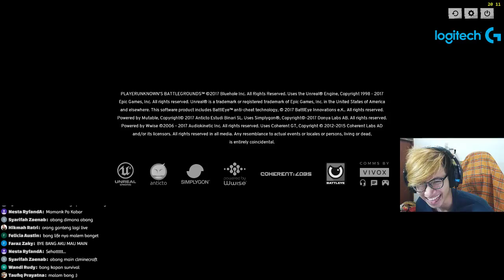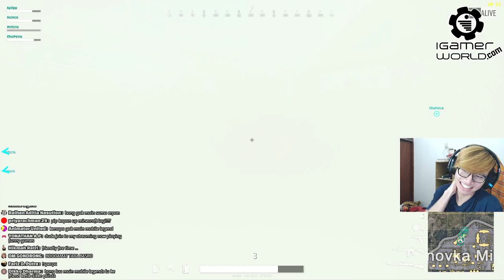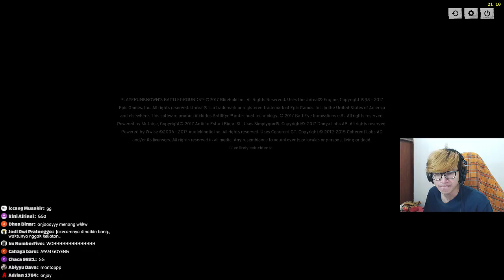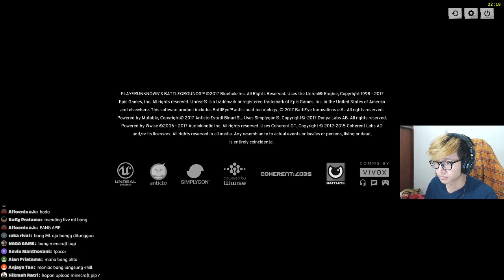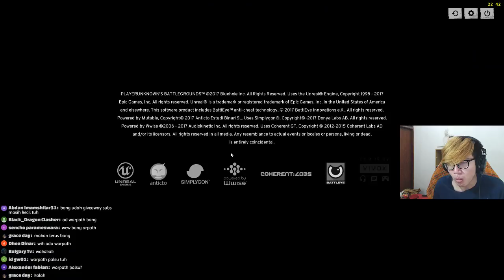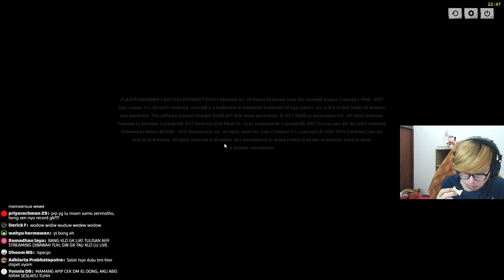TARA BASRO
😍 Hello Bro, Selamat datang di livestreaming afif yulistian, Enjoy 😍

SPEC PC:

MOBO ASUS MAXIMUS HERO IX
PSU 550 Watt (Pure)

= SOCIAL MEDIA 😍 =

= NIGHTBOT COMMAND 😘 =

!kirimgame
!steamgroup
!specpc
!umur
!pacar
!gear